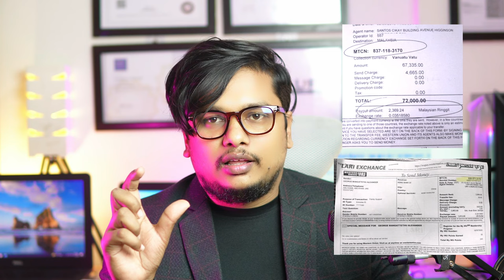ব্যাংক একাউন্ট ছাড়া টাকা আনুন । Easy Money Transfer Via Western Union Without a Bank Account